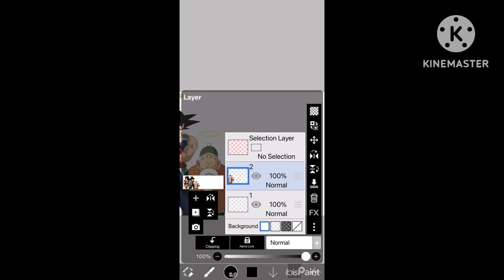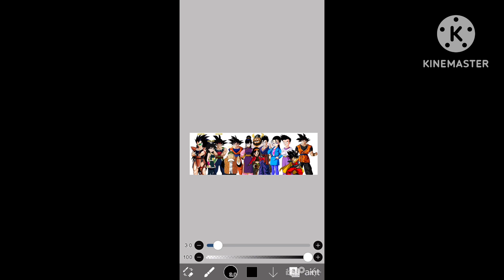Goku’s Family Portrait | Dragon Ball Fan Edit